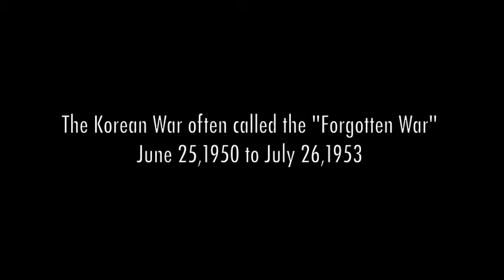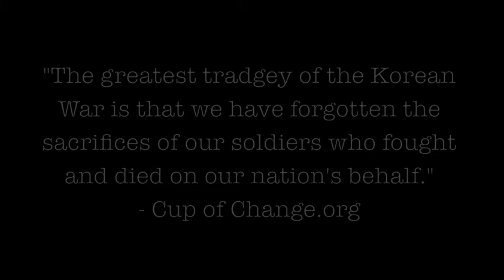Colonel Stephen L Bettinger POW interview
COLONEL STEPHEN L. BETTINGER flew numerous fighter missions during the Korean War, where he flew with the world famous 4th Fighter Wing, out of Seoul, Korea. Colonel Bettinger flew 95.5 combat missions and shot down five MIG-15s, probably destroyed another, and damaged two more MIG-15s. This made him the 39th and last JET ACE of the war. Unfortunately, he was shot down and became a prisoner of the Chinese during the closing months of the war.This is his first interview following his repatriation in 1953 (Courtesy of the National Archives).